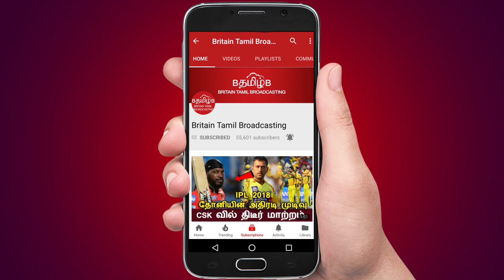உடனே கைது செய்ய எச் ராஜா என்ன திருமுருகன் காந்தியா!